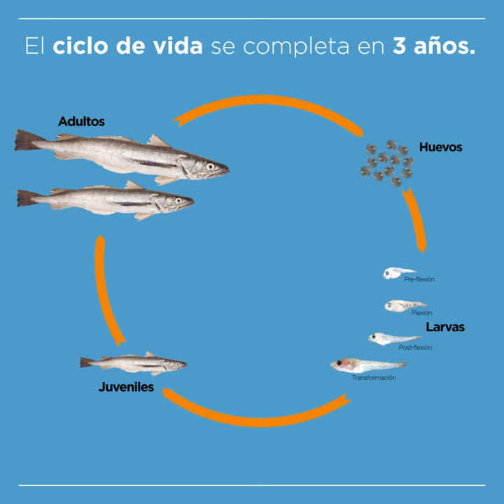CICLO DE VIDA MERLUZA